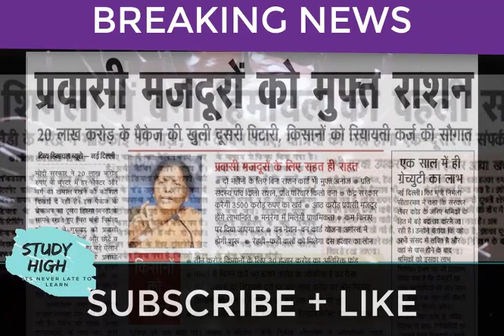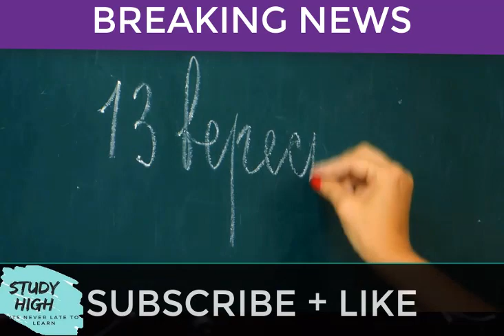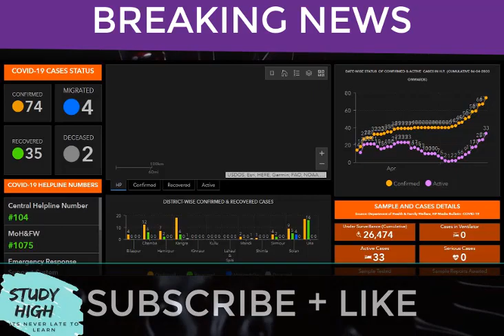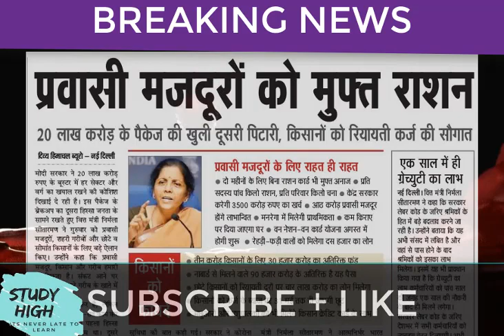15 MAY2020|| HIMACHAL PRADESH|| TOP BREAKING NEWS ||CORONA UPADATE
In this video oi have discused Himachal TOP BREAKING NEWS on 15 MAY 2020.
FOR MORE HIMACHAL NEWS + HIMACHAL CURRENT AFFAIRS